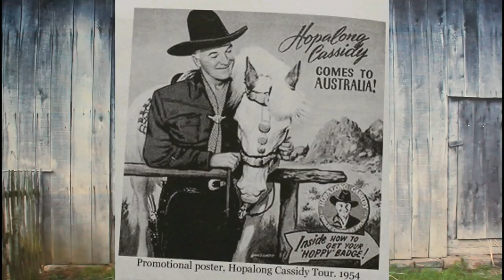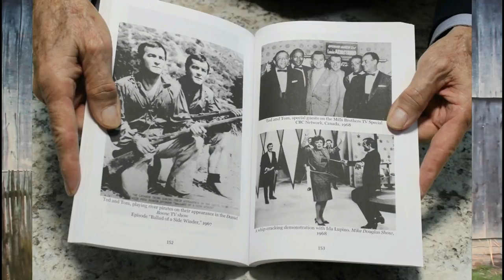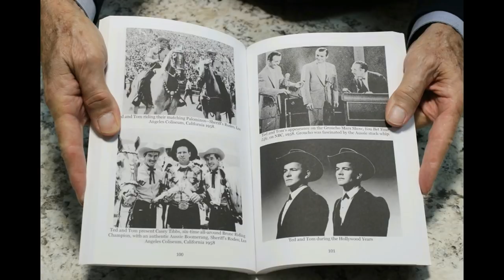Ricky Van Shelton Interview! (Down Home Down Under Show#7)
This is one of 14 rare interviews Hosted by The LeGarde Twins from Australia.  These interviews have never been aired on Radio
or Television, anywhere in the world, until now.

They wanted to preserve these interviews for country music fans to enjoy and released them to be posted on this channel.  This is just one part of the incredible life story of The LeGarde Twins.

We will be posting all 14 interviews and soon after that... we will upload 14 full length "TV Shows" they produced in Sydney Australia called "Country Style"

We hope you subscribe to our channel then check "that bell" next to the subscribe button, and you will be notified, and the first to know, every time we post a new show or video!

Once again... We would like to thank "The LeGarde Twins" for sharing these great shows with all our country music fans...!

You can read their life story, with all the incredible photos, in their
book... "The LeGarde Twins"  "Showbiz Hustlers"

and type: "LeGarde Twins" in the search bar.

The book is simply incredible!